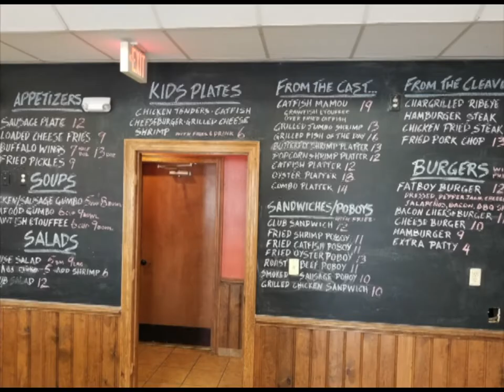BAYOU COUNTRY CLEAR LAKE WH PERCH 3 12 2022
FISHING FOR CRAPPIE  WHITE PERCH IN SOUTHERN LOUISIANA